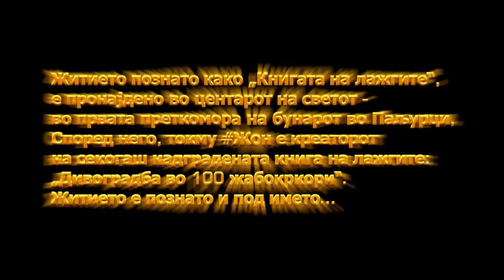Житието на Жон (John The Relevator Macedonian version)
Житието познато како „Книгата на лажгите“, е пронајдено во центарот на светот – во првата преткомора на бунарот во Паљурци. Според житието, токму Жон е креаторот на секогаш надградената книга на лажгите: „Дивоградба во 100 жабокркори“. Житието е познато и под името – Житието на Жон.